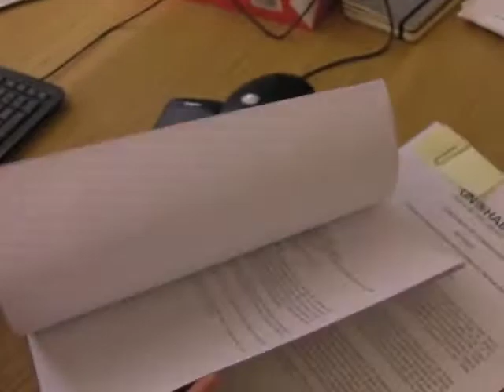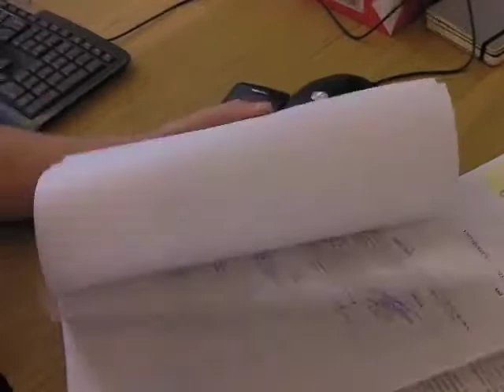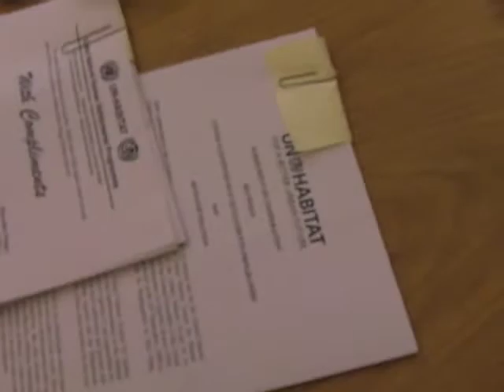UN Habitat and celebrating 500 projects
Akvo's Mark Charmer talks with Peter van der Linde about signing a partnership agreement with UN Habitat, and Lissy van Noort about our plan to celebrate the 500th project coming online in Akvo RSR next Monday, 13 August.

Akvo office, Amsterdam, Netherlands. Thursday 9 August 2012.